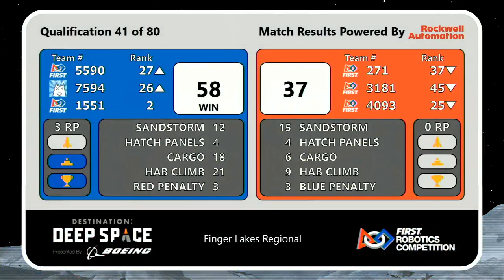Qualification 41 - 2019 Finger Lakes Regional